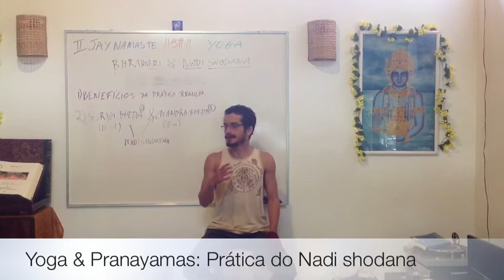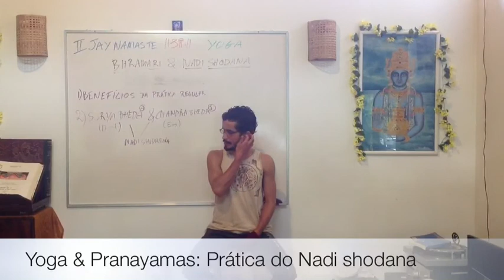Yoga & Pranayama: Prática do Nadi Shodhana (2º Jay Namaste 13)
Quando nós fazemos nadi shodana, é bom perceber qual é a narina que está soltando mais ar. Se você percebe a narina que está mais ativa, você começa o nadi shodana pela narina que está menos ativa. Você pode fazer na inspiração o mantra SO e na expiração o mantra HAM. Informações completas na playlist Yoga & Pranayamas 2

Informações Gerais
Para Nos Conhecer Melhor ::